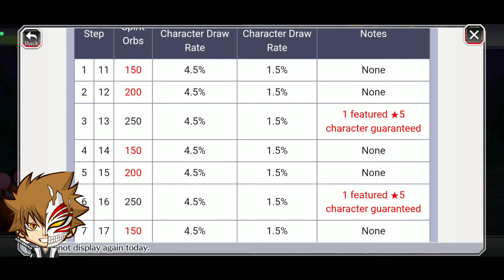New Halloween Momo and Toshiro Stats & Gameplay - Bleach Brave Souls